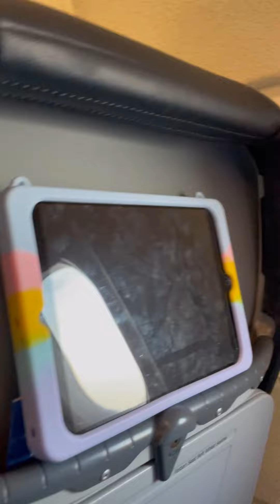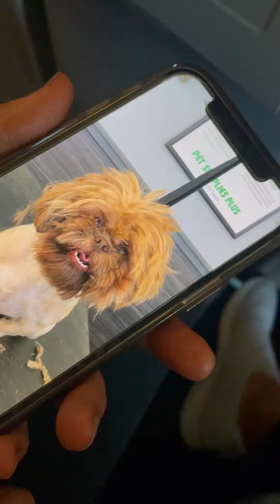We went to Indiana in July and it was my daughter’s first flight.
We flew up to Indiana to see my son and grand daughter and more family and friends.  This was my youngest daughters first flight, my first flight with FND and the first flight with me and both daughters together.

My youngest enjoyed it. I had two seizures prior during security so my voice was messed up.

I could not video the flight back because we had a mishap when being wheeled onto the plane resulting in a fall that triggered 8 seizures and tremors the whole flight. It was a very uncomfortable experience!